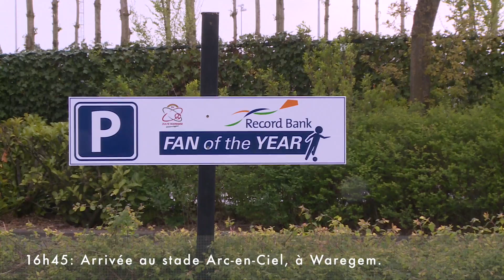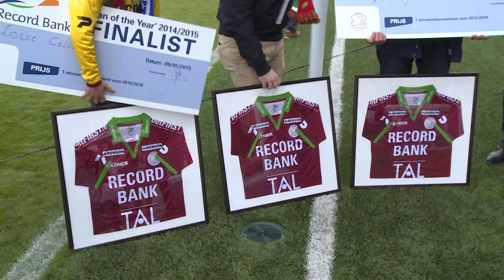Finalists - Record Bank 'Fan of the Year'